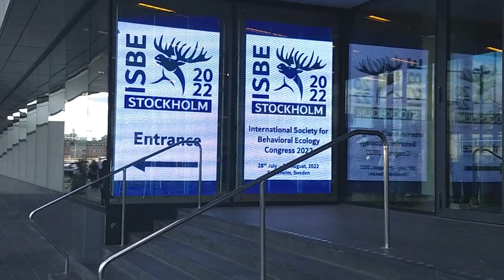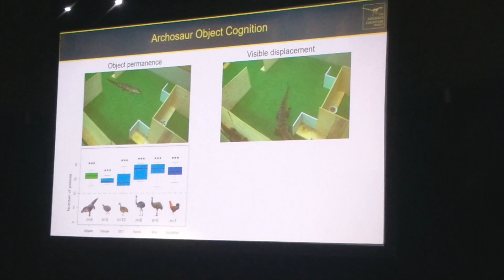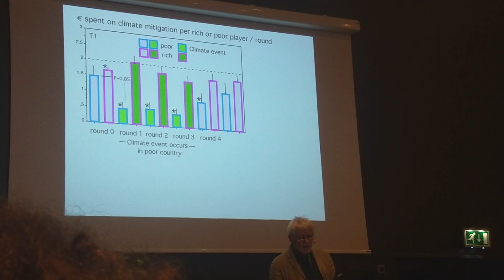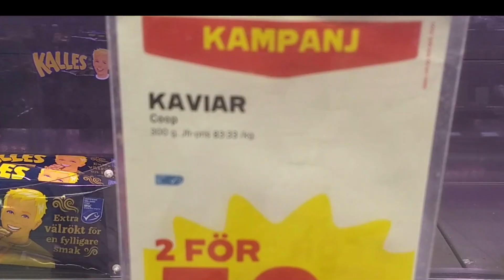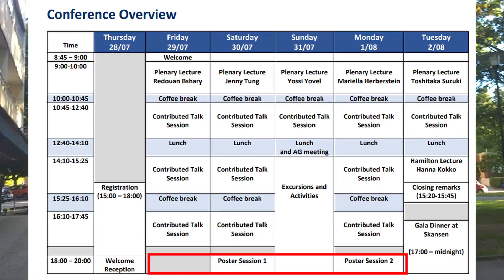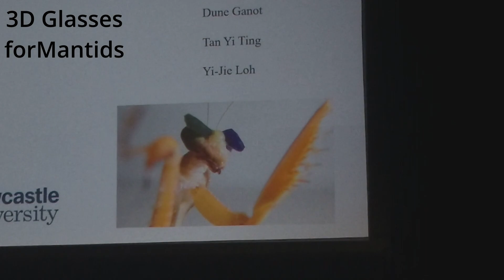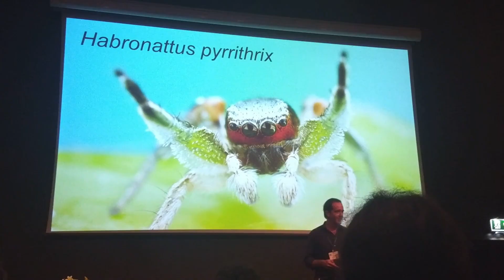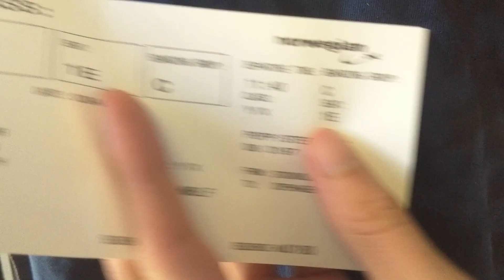Scientific conference vlog | PhD Vlog 107: ISBE 2022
Attending the congress of the International Society for Behavioral Ecology in Stockholm, Sweden. I'm taking you a bit through the conference and explain the basic structure of such a scientific meeting. Bonus: some of the sights of Stockholm.